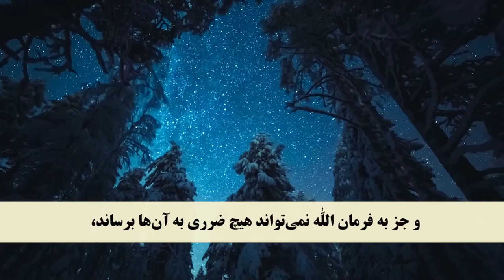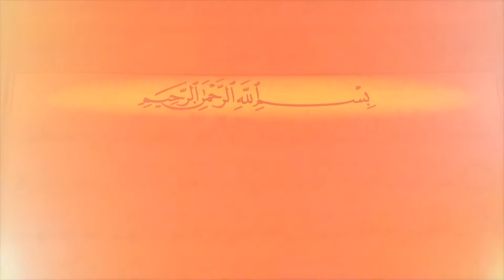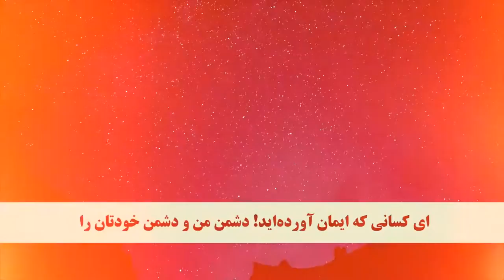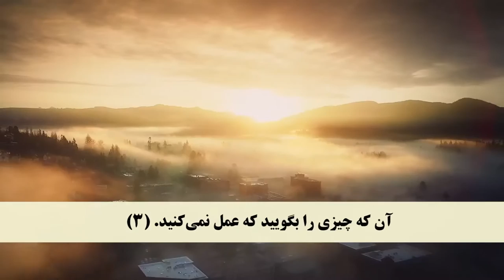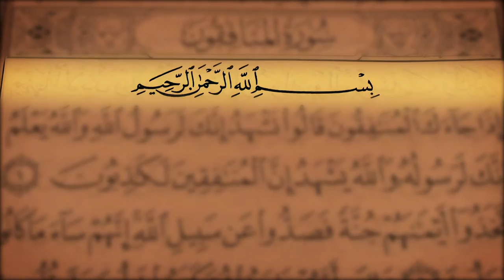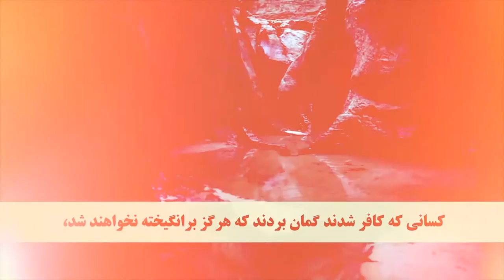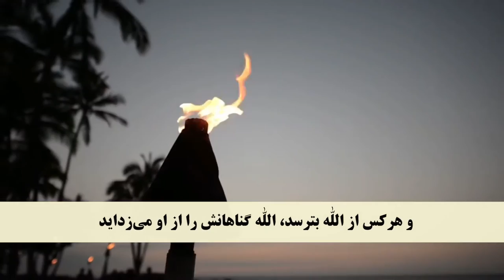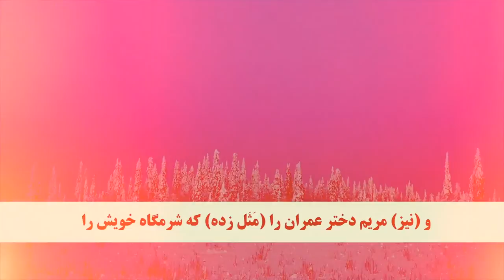Juz 28 Dari translation